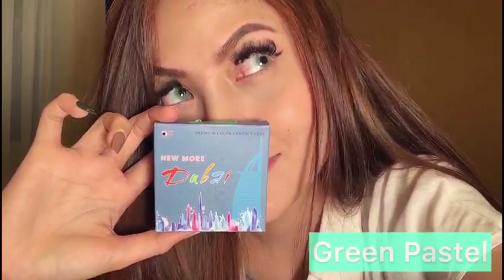(CTK Official) Softlens New More Dubai(Pastel Green & Gray series)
CTK Softlens-New More Duba(NMD)
Tryout by ANGELINA(@angelinaqueen09)
1. Pastel Green
2. Galaxy Gray
3. Crystal Gray

▶Untuk Pembelian ECERAN ◀
Bisa ditemukan produk CTK di optik terkemuka di kota anda atau toko toko online(Shopee / Lazada / DLL) dengan kata kunci CTK SOFTLENS atau merek produk kami(NEWBLUK / New More Dubai / Sweety Strawberry)